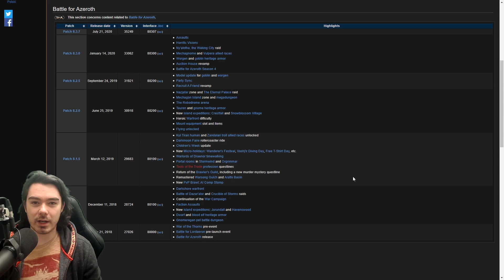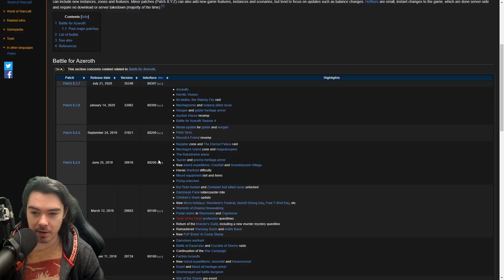Patch 9.1 PREDICTIONS for World of Warcraft: Shadowlands THIS YEAR at BlizzcOnline 2021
My predictions for what Blizzard will announce at BlizzcOnline for the future patches of World of Warcraft: Shadowlands!